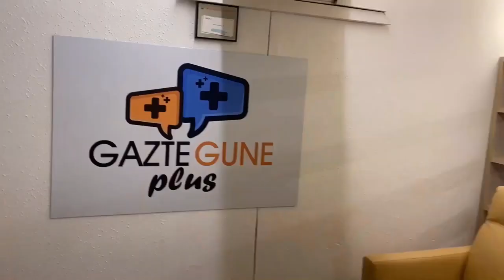Gaztegune: zure gunea. 2022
Gaztegune zentroan haur, nerabe, gazte eta elkarteentzako eskaintzen diren zerbitzuak bilduta daude
Helbidea: Anoeta pasealekua, 28, 20014 Donostia-San Sebastian, Gipuzkoa.

Un resumen sobre los servicios que se ofrecen en el centro Gaztegune para niñas, niños, adolescentes, jóvenes y asociaciones: Gazteguneplus colonias gazteoporraldiak # udabizi
Dirección: Paseo de Anoeta, 28, 20014 Donostia-San Sebastián, Gipuzkoa.